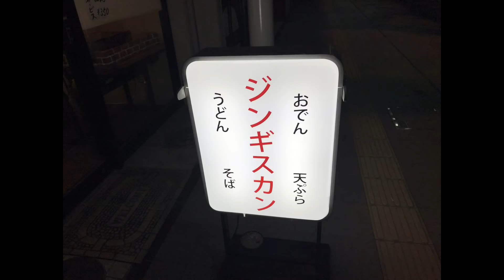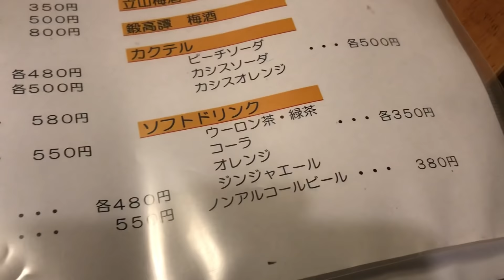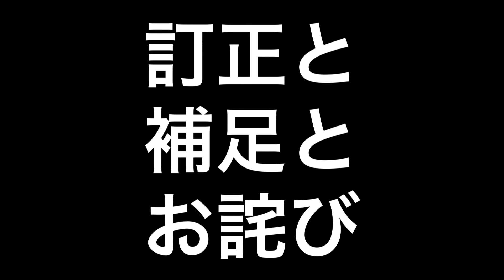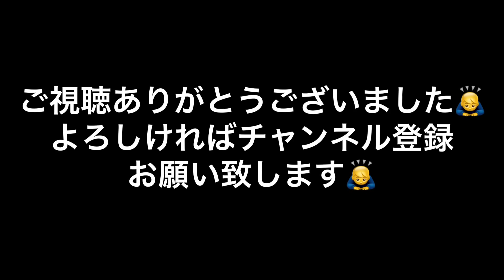富山県高岡市、酒場うろちょろ、その80 居酒屋しき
クラフトビールのサブスクです！
楽天のお買い物はここから！

開店が何時からとかわかんないんだよね😅
まあでも、僕がうろつく19時半には看板点いてましたね。
ちなみに定休日もわかんなくて…
すみません🙇‍♂️

住所
富山県高岡市末広町7-4